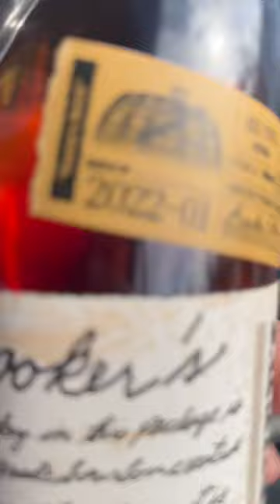WHISKEY TIP OF THE DAY FOR ALL THE BOURBON WHISKEY FANS❗️